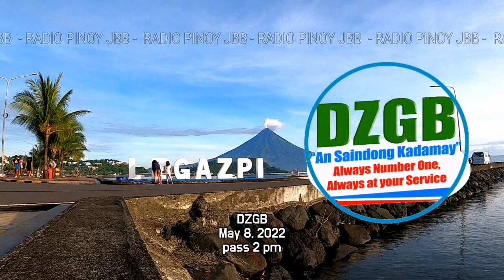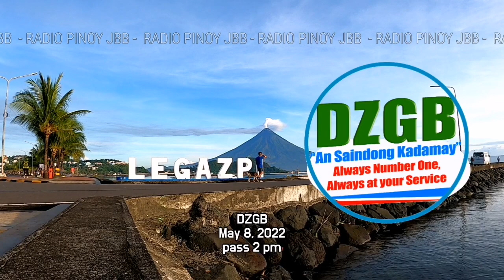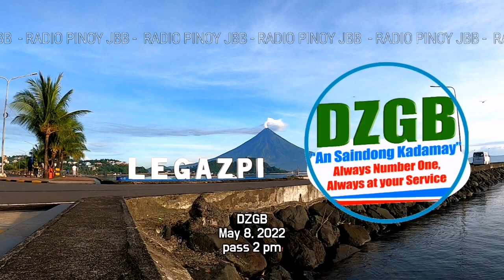DZGB 729AM | May 8, 2022 2:24 pm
Recorded by yours truly;

Records COPYRIGHT to the owner

Video COPYRIGHT to  @jbbph
The main channel of  @rpjbb

Keep Listening to the Radio, Guys!
Thank you for Listening! Recorded by yours truly;